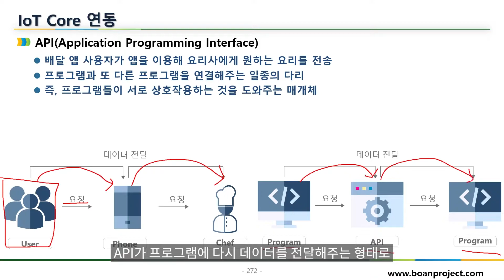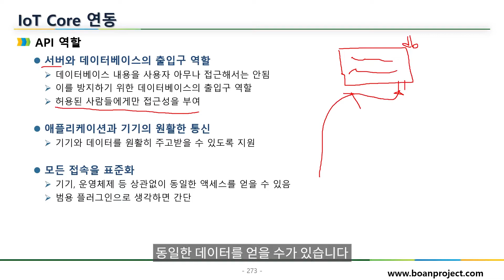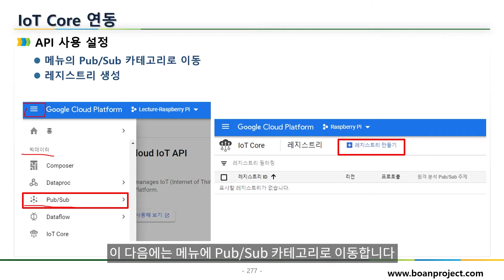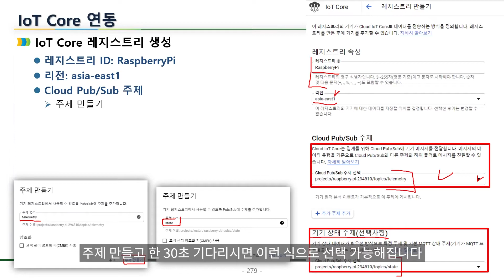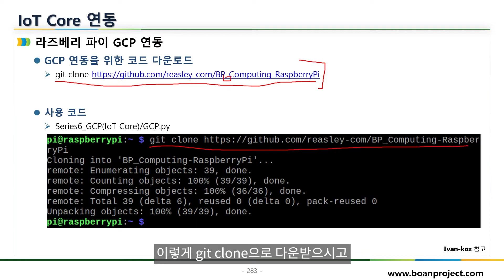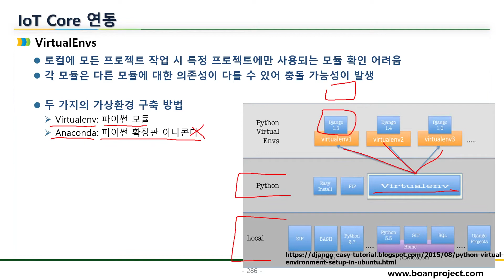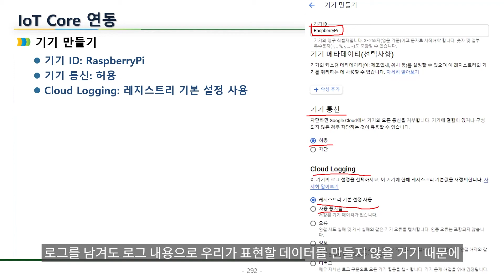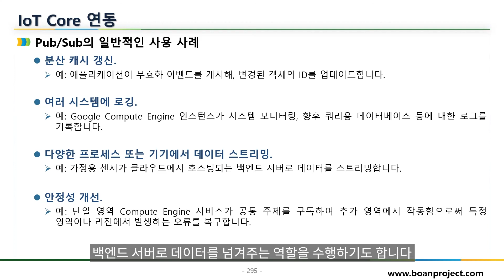라즈베리 파이 GCP IoT 코어 연동하기 첫번째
보안프로젝트 ) 에서 제공하는 IT 강의입니다. 이번에 신규로 제작되고 있는 IoT 강의 시리즈 중 " 라즈베리 파이(Raspberry Pi) IoT 코어 연동하기 첫번째, IoT 프로그램 공부하자!!" 입니다.